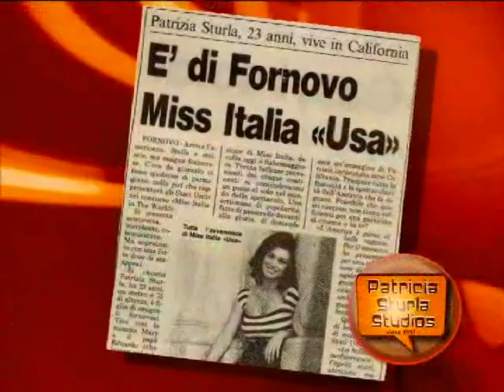Patricia Sturla Studios TV Commercial Las Vegas, NV. Rodolfo Renwick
Rodolfo Renwick presents TV commercial for Patricia Sturla Studios in Las Vegas, NV.